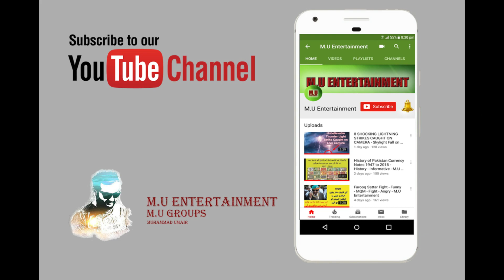Abu Ali and His Donkeys - English Stories - Kids Corner - M.U Entertainment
Kids Story: Abu Ali & His Donkeys